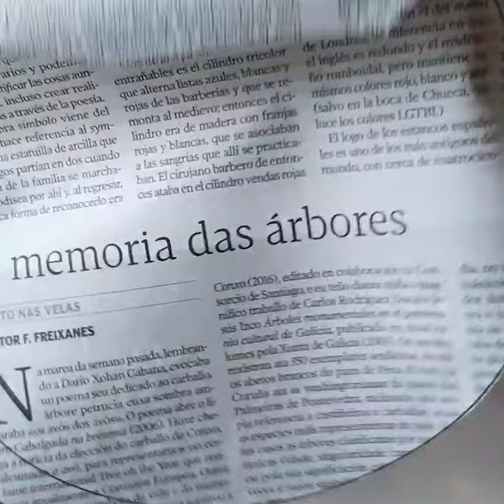Mandala con papel de periódico reciclado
❣❣❣ ¡¡ABRE  Y LEE  AQUÍ !! ❣❣❣
Clases y talleres de mandalas
Mandalas personalizados, únicos y originales para ti, tu casa, tu centro de yoga...
TIENDA
→ Descarga inmediata! - Mandalas para dibujar y colorear:
Vídeos relacionados:
| J.F.SILVIA
Hola! Soy Silvia.
→ Artista y Educadora de Mandalas
→ Profesora y Educadora Certificada de Yoga Lu Jong – Yoga Sanador Tibetano -
Visita mi TIENDA:
→ Cursos online – Talleres presenciales y online - Retiros
→ Clases particulares y Formación en Yoga Sanador Tibetano
| CONTACTO
| MUSICA -  Gracias a:
ES - Energized morning - Airae